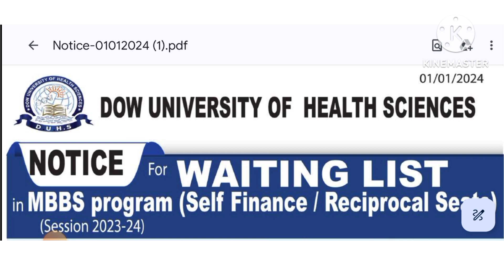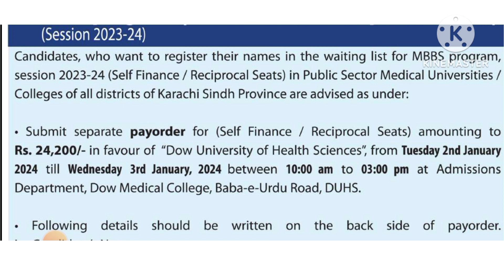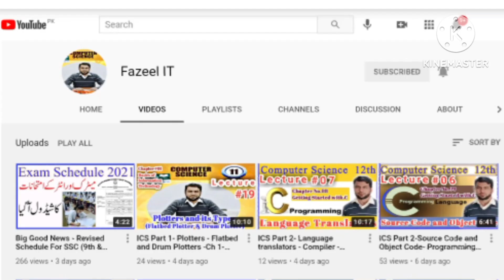DUHS 1-1500 Rafe Rank MBBS BDS Merit List 2023 l DUHS Offers Pay Order Self Finance/Reciprocal Seats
🌟 **Unlock Your Medical Dreams: DUHS 1-1500 Rafe Rank MBBS BDS Merit List 2023 | DUHS Offers Pay Order for Self Finance/Reciprocal Seats** 🏥

Excitement is building as we explore the DUHS 1-1500 Rafe Rank MBBS BDS Merit List for 2023! Join us for an in-depth analysis of the merit list, focusing on ranks 1-1500, and discover the unique offerings from DUHS, including options for Pay Order for Self Finance and Reciprocal Seats. This video is your comprehensive guide to understanding your potential placement and the financial aspects of your medical education journey.

- Detailed breakdown of the DUHS 1-1500 Rafe Rank MBBS BDS Merit List 2023.
- Insights into the DUHS offering Pay Order for Self Finance and Reciprocal Seats.
- Analysis of the selection criteria and factors influencing merit.
- Tips for candidates eagerly awaiting their results and placements.
- Guidance on the financial aspects of DUHS medical and dental admissions.

📆 **Important Dates:**
Stay up-to-date with key dates related to the release of the merit list, any updates, and essential deadlines. Mark your calendar to ensure you're well-prepared for the next phase of your medical or dental education journey.

Engage with fellow applicants and aspiring medical and dental students in our community forums. Share your thoughts, experiences, and support each other as you eagerly await your placement in the DUHS merit list.

Don't miss out on crucial information that could impact your academic and professional future.

Help us reach and assist as many aspiring medical and dental students as possible.

Find additional resources and relevant links in the video description to aid you in your preparation for the upcoming steps in the admission process.

👨‍⚕️ **Embark on Your Medical or Dental Journey with Confidence! DUHS 1-1500 Rafe Rank MBBS BDS Merit List 2023 is just around the corner! DUHSMeritList MedicalAdmissions DentalAdmissions 🌟**